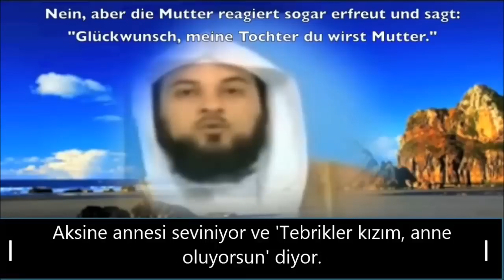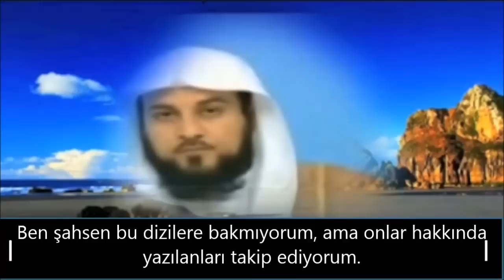Türk Dizilerine Bakmanın Hükmü - Şeyh Muhammed el Arifi